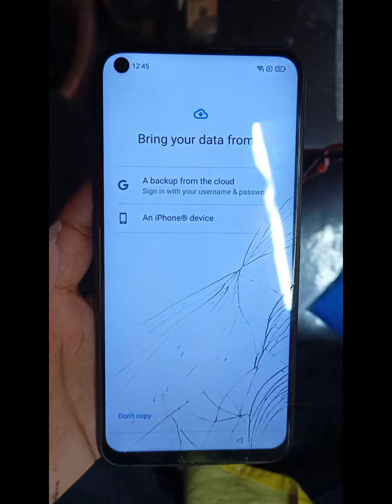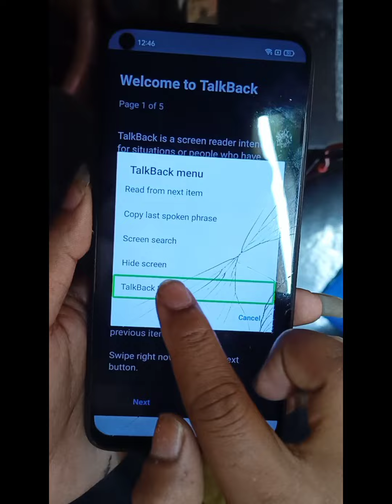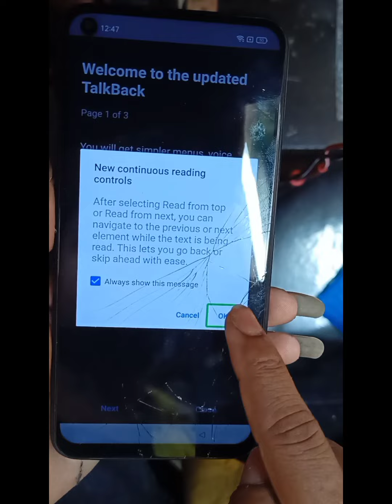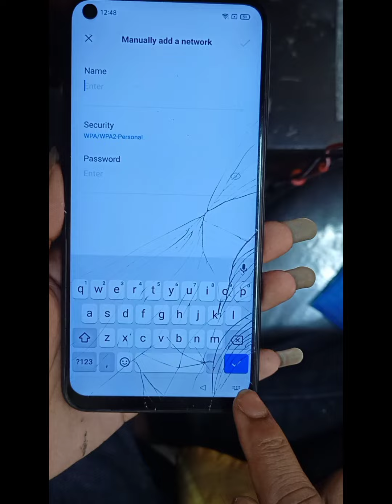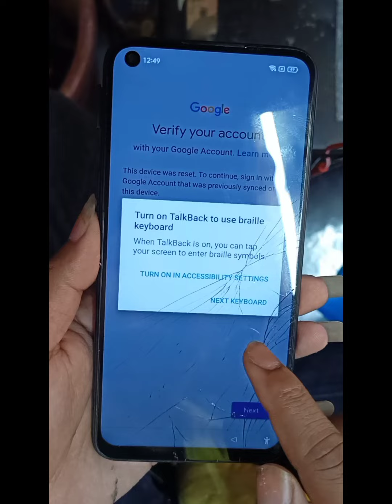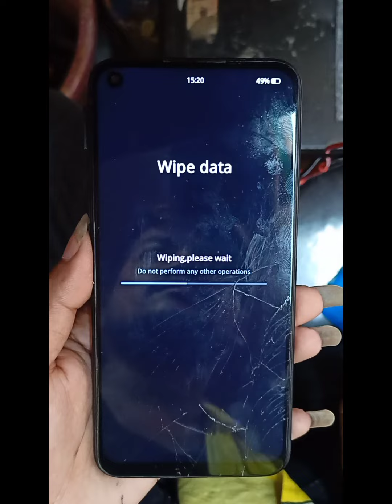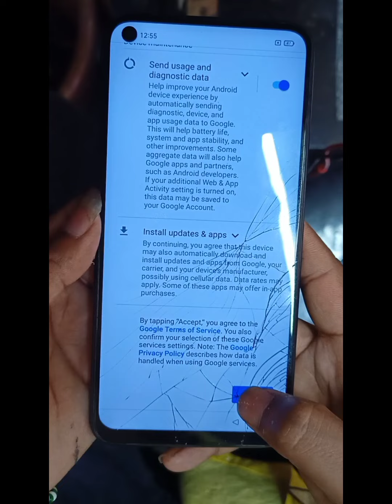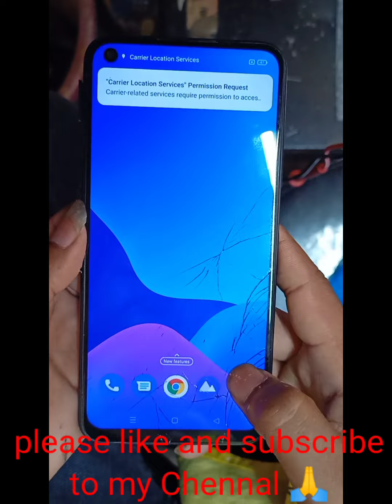Realme Narzo 20Pro Rmx 2161 Google Account Frp Bypass Without PC Box 100% Working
latest updated realme narzo 20 pro trick

in this video we are bypassing the new realme narzo 20 pro frp lock